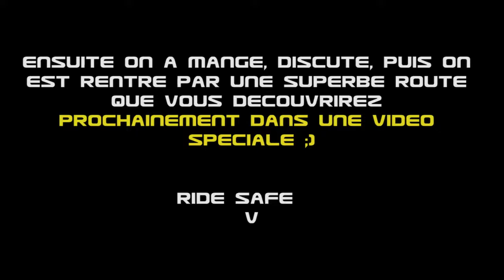Balade en duo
Petite sortie pour découvrir la ville de Morlaix par un beau dimanche soir avec une collègue motarde sans moto ! :D

Mon micro